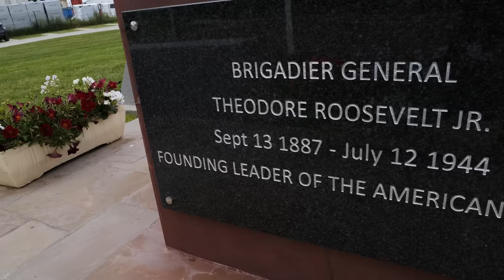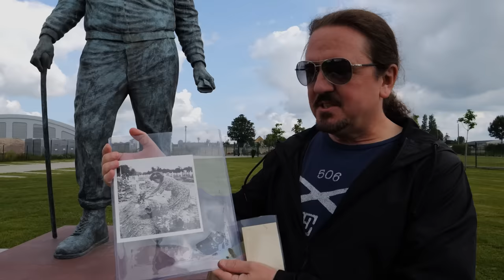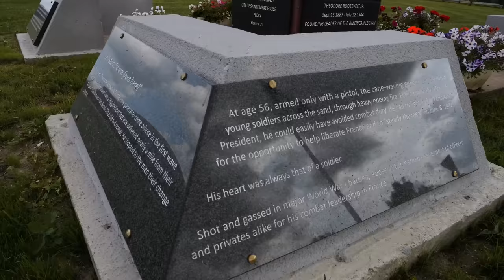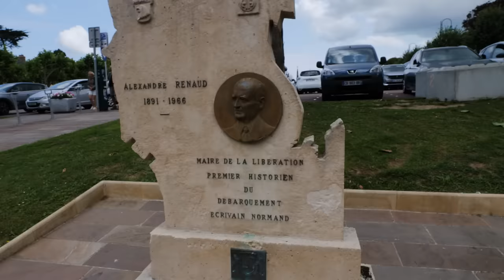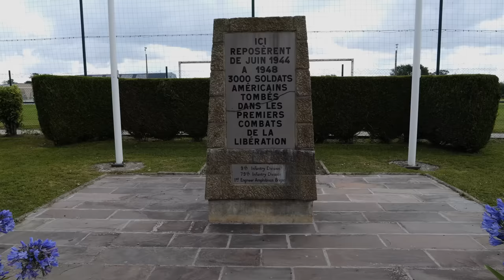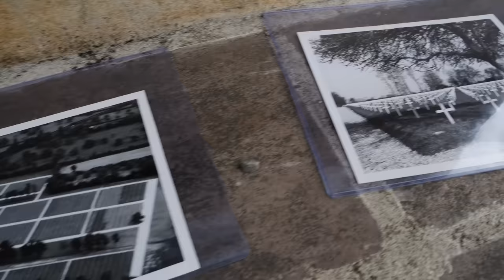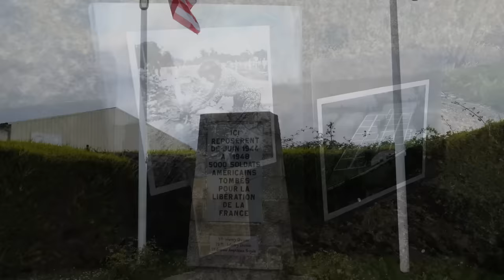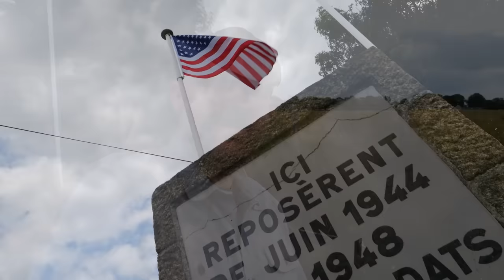Teddy Roosevelt Jr. & the Mother of Normandy | American Artifact Episode 107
Many are familiar with the Normandy American Cemetery but may not know that there were several smaller cemeteries that served as a temporary resting place for the fallen. One of those was Brig. General Teddy Roosevelt, who came ashore on Utah Beach on D-Day with the 4th Infantry Division. In this episode of American Artifact, we're exploring a few of these temporary cemeteries and looking at the story of a local woman who took it upon herself to care for the graves of the soldiers who had lost their lives fighting for the liberation of her country.

Other episodes that you might enjoy:

- D-Day: The Tragic End of a Soldier Who Landed on Omaha Beach | American Artifact Episode 105